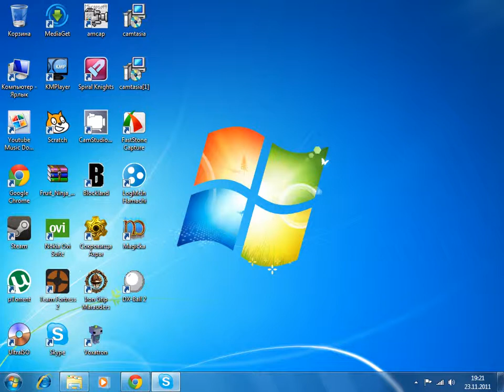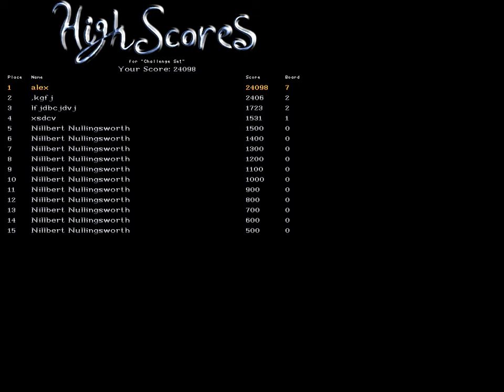Old-School Games:DX Ball 2 ep 1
i am sorry if you see a small part of the screen but thats a glitch cuz when i play the game its in fullscreen but i still hope you enjoy it